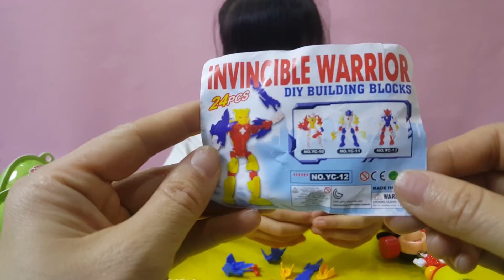親子同樂 | 超大KITTY貓驚喜蛋 | 迪士尼米奇糖果蛋